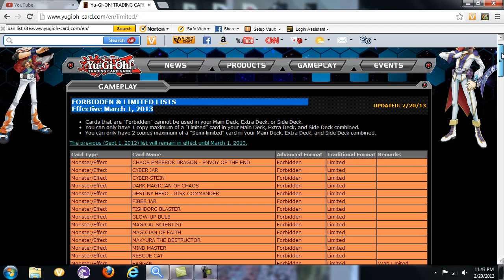Ban list is up. How you feeling about it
I feel good about it, just sucks that its gonna narrow the game more making everyone play one specific deck IMO